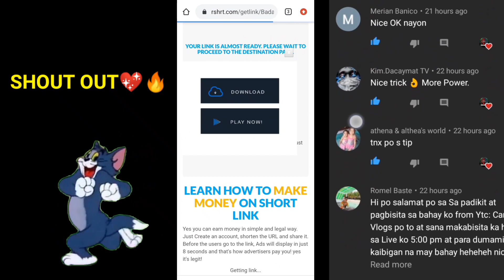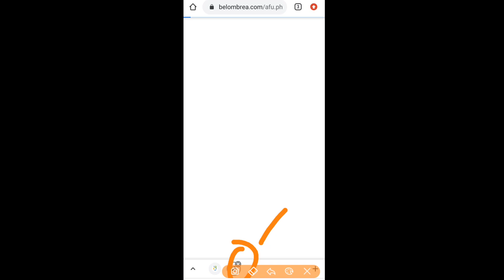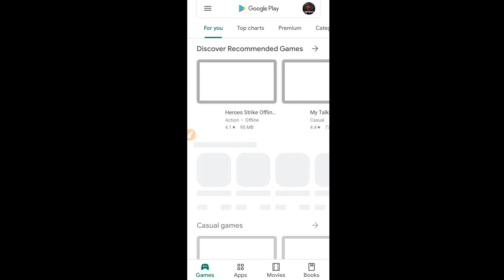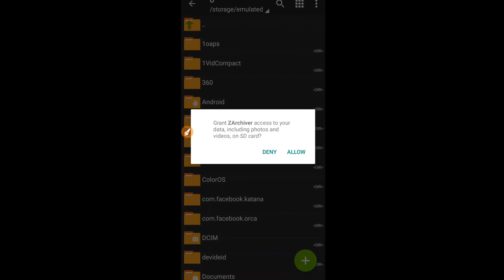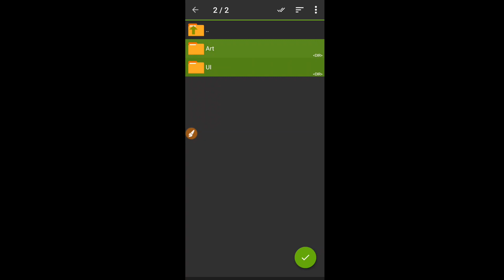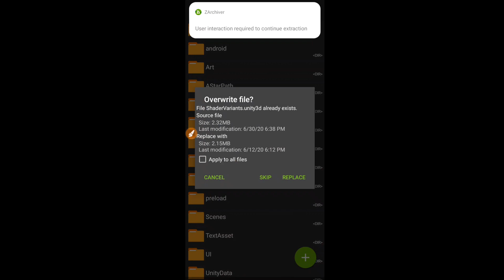HOW TO GET BADANG FIST OF ZEN SKIN FOR FREE? | 💯 LEGIT | NO BANN & NO DIAMONDS 💎 NEEDED🚫 | MLBB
Zip. link😍💖🔥:
DESCLAIMER:
This channel doesn't promote any illegal contents. All Contents provided by this channel is all about educational purposes only.